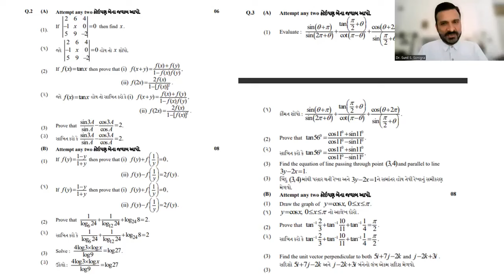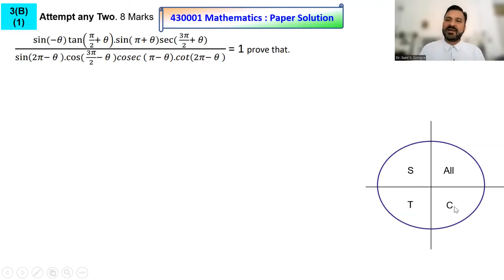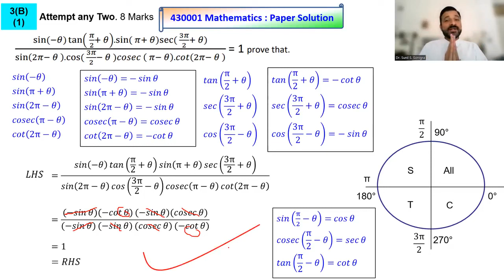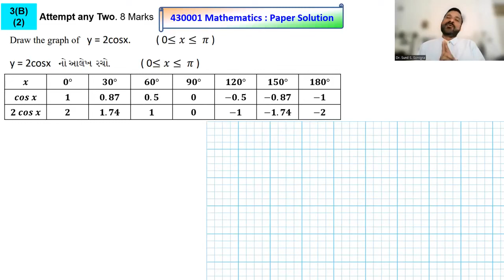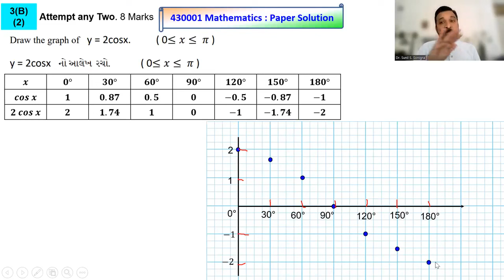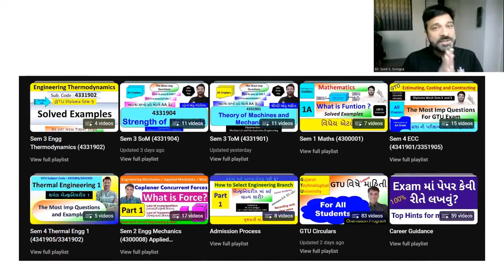Part 2 Model Paper | Maths |4300001 | GTU Diploma Exam | Imp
Solution of GTU Exam paper is explained in this video by @Sonigra Tech.
Most imp examples are solved in easy language with simple tricks.